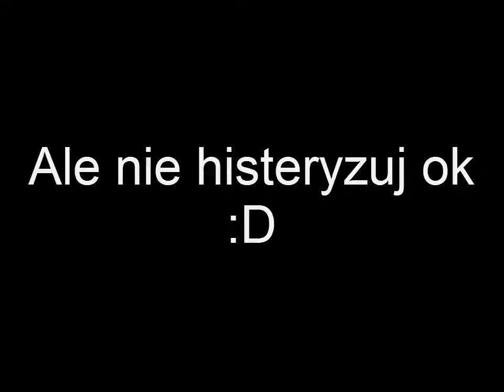Monster vs wsza1